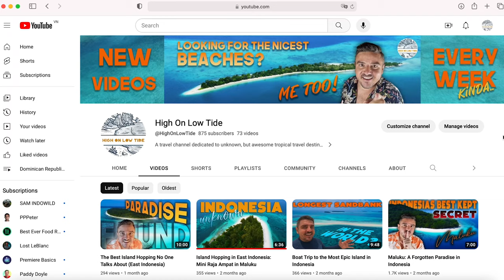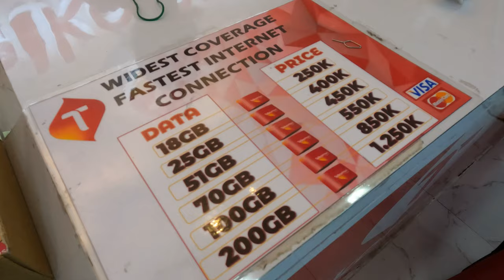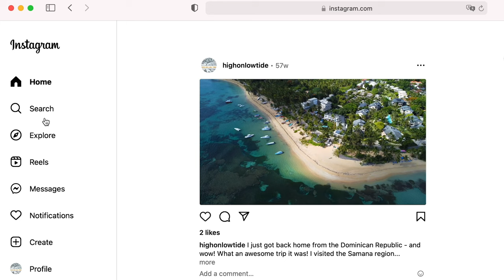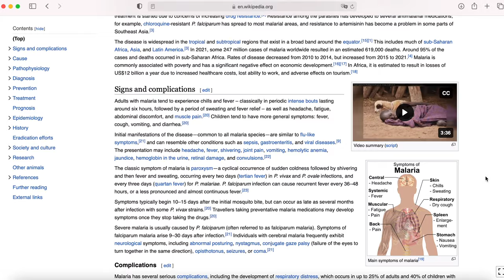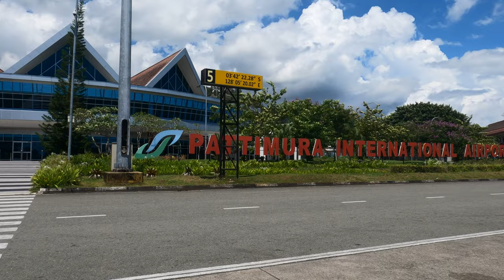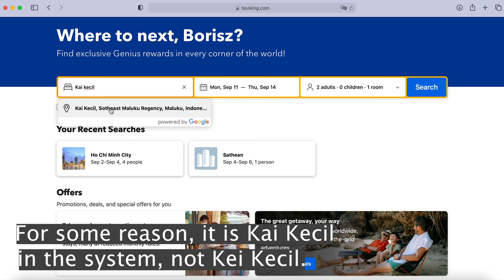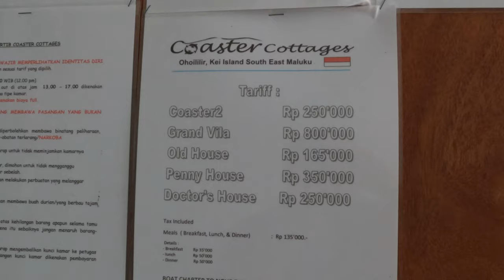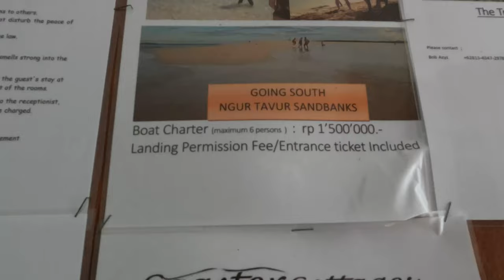Things to Know Before Traveling to the Kei Islands (Maluku, Indonesia)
In this video, I tell you all the things you need to know if you want to visit the Kei islands in Maluku, Indonesia.

I know that it is difficult to find relevant information about remote islands in Indonesia - I believe that is the main reason why this amazing country remains mainly unexplored by tourism.

The Kei island group in south Maluku province is a true hidden gem, a real tropical paradise. In this video, I talk about some general information, like safety concerns, about ways of getting there; about accommodation, the cost of food, transportation and other activities, plus about the weather - I tried to include all the necessary information that can help you prepare for the trip of your lifetime.

To make it easy to find the information you need, I broke up the video into smaller sections:

00:00 Intro
01:27 General information
03:58 Safety concerns
05:15 Where are the Kei islands - How to get there
08:27 Accommodation
11:33 Cost of food, transportation and others
14:18 Weather - When to visit